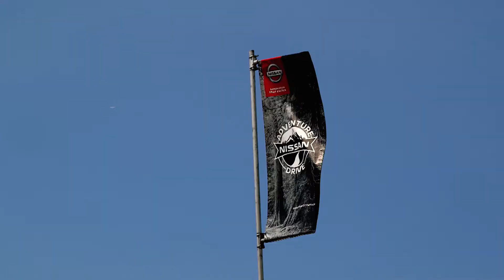Nissan Armada 2017, Off Road Driving Scenes, Official Video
Off Road Driving Scenes, Official Video